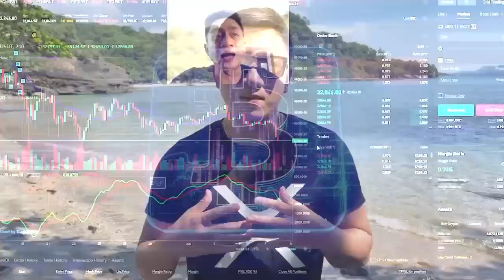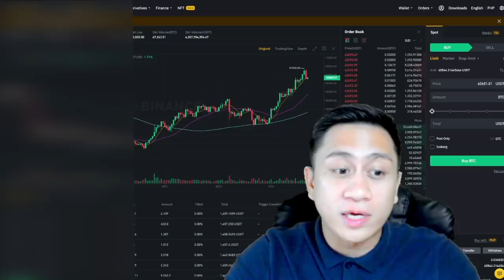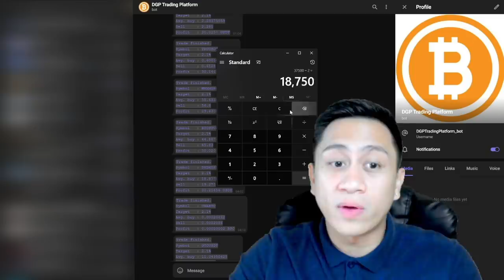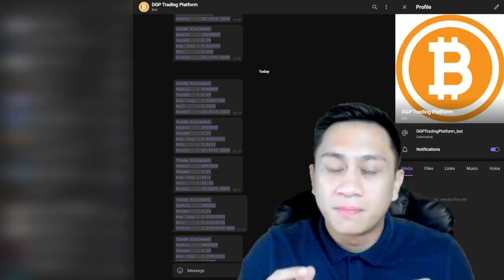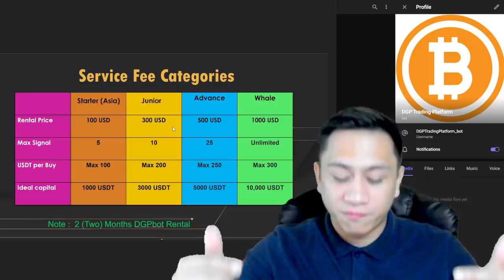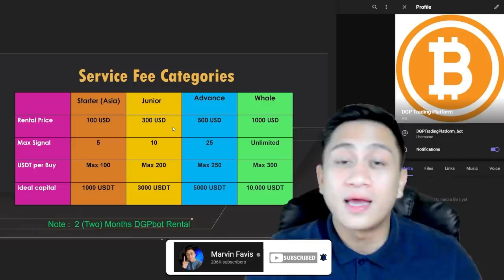HOW TO EARN EXTRA WITHOUT DOING NOTHING SA CRYPTO TRADING? | DGP REVIEW!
🥇 ➡️ Please follow the Instructions po!

➡️STEPS ON HOW TO JOIN @DGPTradingPlatform_bot

1. Go to Telegram and search @DGPTradingPlatform_bot
a. type /id in the message bar (10-digit number)

       Note:  In the OTP section, please put the correct format of your

 For example:
If your Referral paid Sapphire membership $100, you would get 20 USD direct to your account
                                            Ruby membership earns 60 USD
                                            Emerald                   earns 100 USD
                                            Diamond                  earns 200 USD

  💰Please choose a package (Sapphire -Ruby-Emerald-Diamond)

         And send your payment to
         Coin Payment with the USDT TRC20 Address generated

          Please Add 1 USDT for transaction fees🤖

🥇Registration Code: MF

Sa lahat ng interesado, contactin kayo mismo ng taga DGP after mag fill up ng form,
make sure to prepare USDT para ma activate and ma assist nila kayo personal sa
pag set ng bot sa binance account nyo. Goodluck and God Bless!

(Wait for DGP Staff to Contact you on telegram, pls prepare USDT)